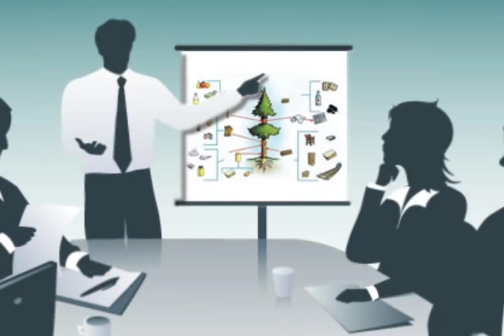Seguridad Industrial y Medio Ambiente-Soy Responsable